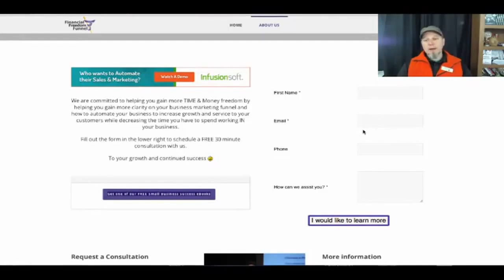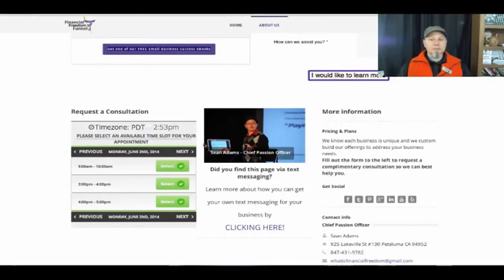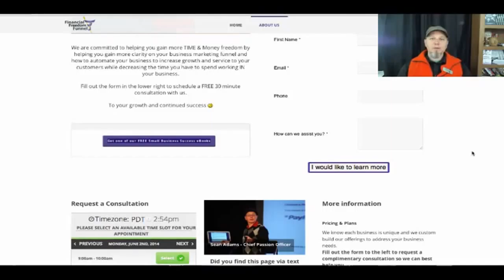Marketing plan 2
Sean Adams, certified partner of Infusionsoft, explains that people who run modest companies should avoid getting stressed out about taking their business cards. Instead, he recommends getting a name tag as part of their marketing plan, which is cheaper than producing a bunch of business cards.

The specific name tag includes a QR code. When people send a text message, Adams can gather their information without squandering hours typing stuff. Business owners need a strategy to collect information digitally. Socialize with those who are actually interested because they are your possible customers.

Sean Adams offers a Digital Business Card on the Internet wherein clients can inquire a simple issue and, at the same time, give out their information. Customers can also receive a free Small Business success plan e-book. By automating your business, you can be more triumphant!